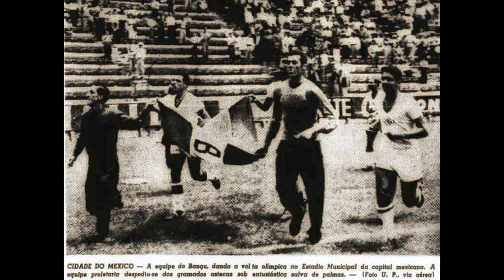Seleção do México 1 x 2 Bangu - Ciudad de los Deportes, 12 de julho de 1953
Domingo, 12/7/1953
BANGU 2 x 1 SELEÇÃO DO MÉXICO
Competição: Amistoso Internacional
Local: Ciudad de los Deportes (México)
Juiz: Rafael Valenzuela Marín
Bangu: Jorge, Djalma, Salvador, Zózimo, Valdir, Édson, Moacir Bueno, Décio Esteves (Ademir Russo), Zizinho (Lucas), Menezes, Jairo da Guia (Xavier). T: Délio Neves.
Gols: No 1º tempo: Zózimo e Nicolás Téllez. No 2º tempo: Xavier.